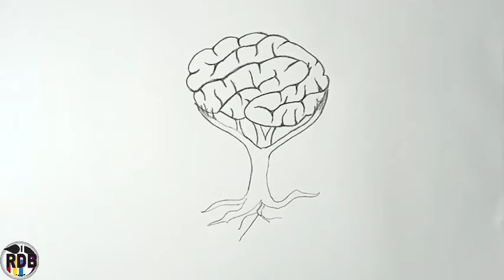how to draw | Science Day Drawing | pencil drawing | brain with tree book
how to draw | Science Day Drawing | pencil drawing | brain with tree book step by step for beginners